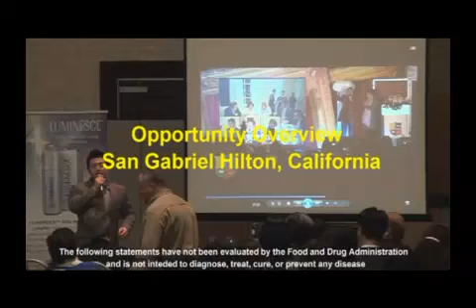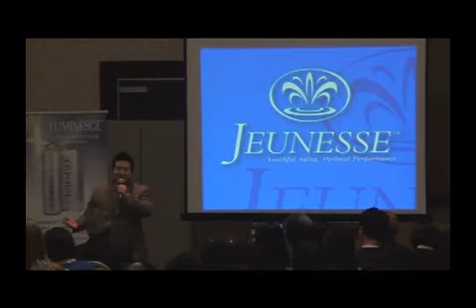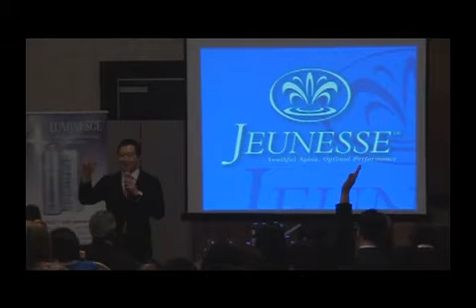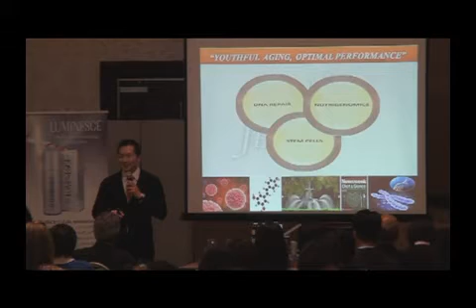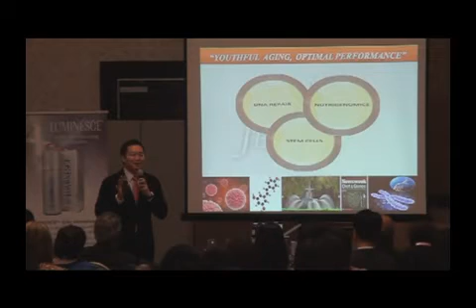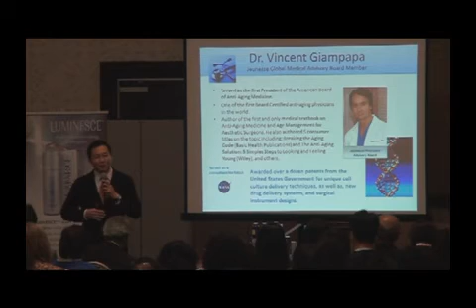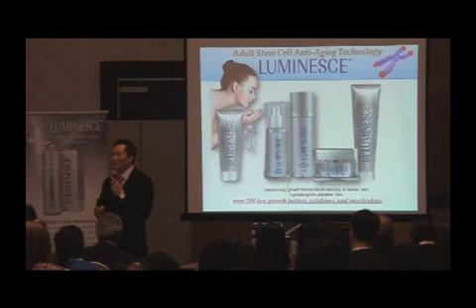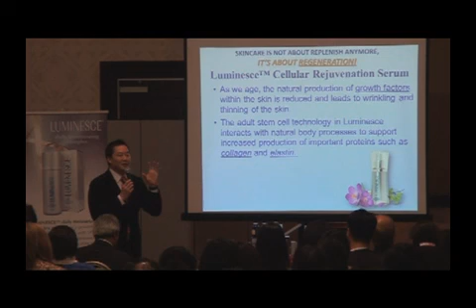Juenesse Success System part 1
ORLANDO, Fla., Oct. 10, 2013 /PRNewswire/ -- After achieving $25 million for sales in August, Jeunesse Global has surpassed a new milestone by generating over $30 million in September: the same month the company celebrated its 4th Anniversary. Top Distributor ranks have risen exponentially in September alone and are reaching record peaks. Jeunesse has already grossed more than $180 million since the beginning of 2013, and this achievement is securing a path to generating an estimated $250 million by the end of this year. The latest edition of Direct Selling News' "Global 100 Special Report" announces that Jeunesse had a growth curve of 94% in sales revenue last year, which places the company third on the list for average growth. The company is now looking at a current growth curve of over 125% for 2013.

With the 2013 We Are Generation Young EXPO World Conference in Thailand concluded, Jeunesse officially launched the new LUMINESCE™ ultimate lifting masque as an addition to the popular LUMINESCE™ skincare line. Alongside this launch was the release of their groundbreaking supplement, FINITI™, for the Asia-Pacific region.

Over 8,000 people attended this year's EXPO, which opened its doors to Distributors from all parts of the world. The EXPO in Thailand united hundreds of cultures and served to strengthen ties with Distributors globally. During the EXPO, the company also announced four new ranks (Triple Diamond, Presidential Diamond, Imperial Diamond and Crowne Diamond), with the Crowne Diamond rank awarding a one million dollar bonus.

"We are extremely encouraged by the progress and growth of our September figures compared to August.  We are already experiencing tremendous momentum coming out of our 2013 EXPO World Conference, which celebrated our 4th Anniversary and truly defined our culture of 'Generation Young.'  The confidence level is at an all-time high, as we feel Jeunesse is in a unique position to leverage our global platform by closing out this year in record fashion.  We have set up a solid global infrastructure, which we feel will allow the company to not only expand our current foundational leadership, but sustain the growth for many years to come," said Scott A. Lewis, Chief Visionary Officer.

In just four years, Jeunesse has established twenty offices worldwide; implemented a fully global platform; and opened distribution channels to over 85 countries. Furthermore, Jeunesse was recognized as 78th on the Direct Selling News' prestigious "Top 100 List" for 2012 and was recently bestowed the Direct Selling Association's "Rising Star Award" for 2013. Its recent accomplishments have helped Jeunesse expand into one of the most respected anti-aging leaders on the market today.

Jeunesse is a leading network marketing company devoted to encouraging healthy living. Their research focuses on adult stem cell technology, telomere support, DNA repair, and nutrigenomics. Products are made in the U.S.A. and are exclusively formulated for Jeunesse. With a multi-lingual customer service, back office support team, global enrollment system, and in-house programming, the company is fully operational in 20 offices around the world. Its distribution channels extend to over 85 countries. Jeunesse and the Jeunesse logo are registered trademarks of Jeunesse Global, LLC in the U.S. and/or other countries.